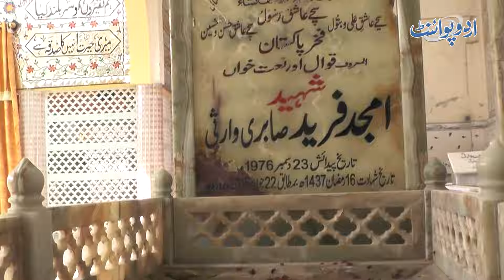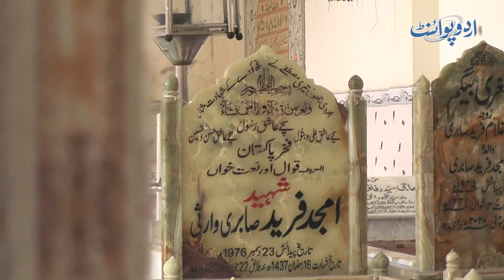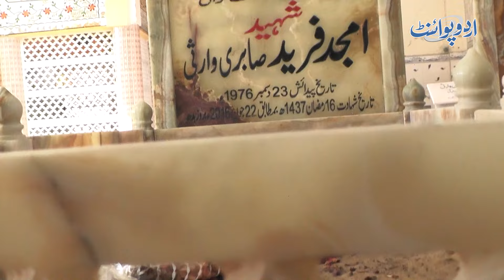Qawal Amjad Fareed Sabri Ki Qabar Par Beta Sal Mein Kitni Bar Dua Karne Jata Hai? Bara Inkeshaf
In this poignant video, we uncover a deeply personal ritual. The son of the legendary qawwal, Amjad Fareed Sabri, shares a secret—the frequency of his visits to his father’s resting place.

As the camera captures his emotions, we learn that each year, without fail, he makes a pilgrimage to the sacred ground. The qawwali melodies echo in his heart, and the bond between father and son transcends time.

Join us in witnessing this intimate revelation. Whether you’re a devotee of qawwali or simply curious about human connections, this video offers a glimpse into a son’s unwavering love and devotion.
Anchor: Moiz Qureshi